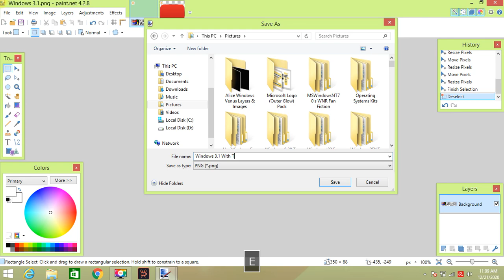How to make Windows 3.1 Logos